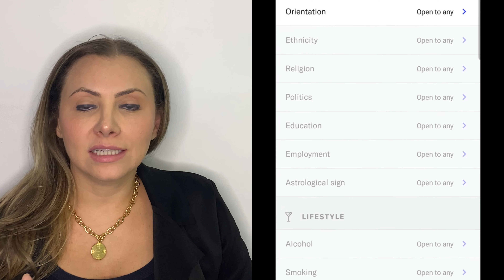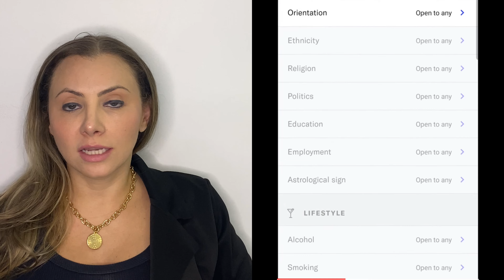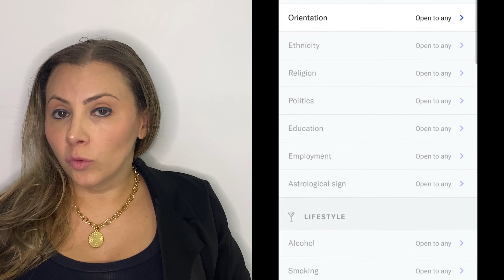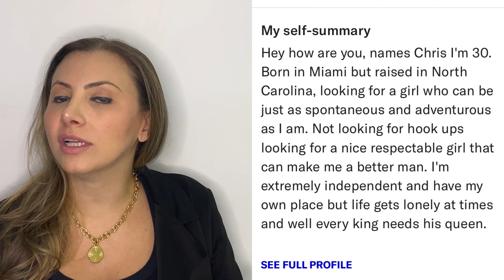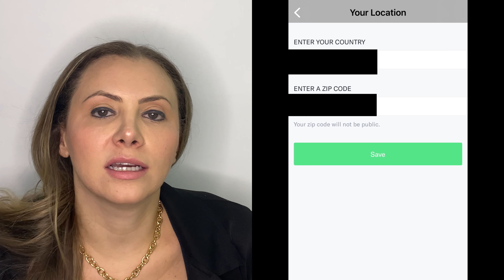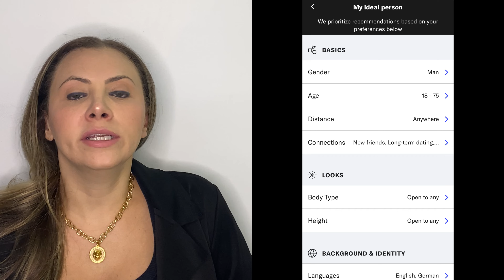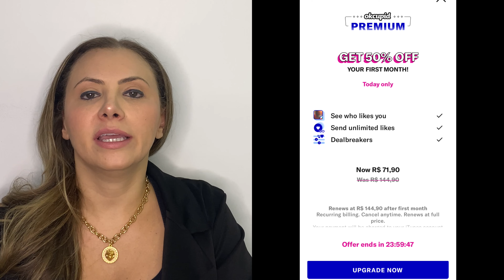❤️ COMO USAR O OKCUPID NA VERSÃO GRATUITA. OKC: o aplicativo de relacionamento baseado em afinidades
Neste vídeo, fui conhecer o aplicativo de relacionamento OKCUPID: o aplicativo de namoro com possibilidades por afinidades, também conhecido como OKC

A aplicativo tem a premissa de conectar usuários com as mesmas afinidades como hobbies, educação, religião, objetivos etc.

O aplicativo é grátis, no entanto tem a versão premium.

Na versão grátis o que não conseguimos ver são os usuários que nos deu "likes", porém, assim como no Tinder, conseguimos ver as mensagens daqueles que demos o "match".

Operacionalmente o aplicativo é bem intuitivo. Ele apresenta diversas questões para que ajude seu algoritmo a encontrar pessoas mais adequadas para você através das afinidades.

O OKC diz que não é mais um aplicativo com cardápio humano, é exceção, sua premissa é unir pessoas com as mesmas afinidades. Até ele mostra quantos por cento cada pessoa possui de afinidades com você.

Os filtros para seu perfil e para o perfil de seu par ideal tem todo tipo de opção, até os idiomas preferidos.

O interessante é que podemos escolher nossa localização o que facilita em encontrar estrangeiros se for sua vontade.

Devem existir golpistas como em qualquer outro dating app, no entanto olhando por cima, conversando com alguns não tive contato com nenhum golpista.

Espero que você goste do aplicativo pois eu gostei bastante.

Momentos são momentos e "causos" são "causos"!

Quem nunca se questionou se sua outra metade existe? Será que ela mora no Brasil ou em outro país?

Você sabe como conhecer pessoas através de aplicativos de relacionamentos? Como funcionam e será que são efetivos?

Cuidado com os golpistas digitais, "scams" e "catfishes".

A vida é feita de sonhos e viagens. Elimine suas crenças limitantes e conquiste tudo!

Invista em si, em seus sonhos e desejos, em seu desenvolvimento, viagens e lazer.

Bem vindos ao canal e participe enviando comentário, opiniões e sugestões!

Esse aplicativo me parece muito interessante, pois se você quiser conhecer pessoas pelo mundo é possível.

Cuidado com os golpistas digitais, "scams" e "catfishes". Conheça como o golpe do amor ocorre na internet e previna-se.

Canal da Monique 🇧🇷, aquela que morou em Buenos Aires  🇦🇷 e em Swanage 🏴󠁧󠁢󠁥󠁮󠁧󠁿, mas passou um tempinho pela África do Sul 🇿🇦, México  🇲🇽, França 🇨🇵, Itália 🇮🇹, Espanha 🇪🇦, Portugal 🇵🇹, Escócia 🏴󠁧󠁢󠁳󠁣󠁴󠁿 e Estados Unidos 🇺🇸.

Para conversarmos, entre no meu Instagram: @momentossaomomentos

Indicações de livros:

“O poder do agora” , aproveitem o valor R$ 29,90 e também adquira esse conhecimento e transforme sua vida! Click no link abaixo da Amazon

Livro da Marinalva Callegario

Livro O Segredo